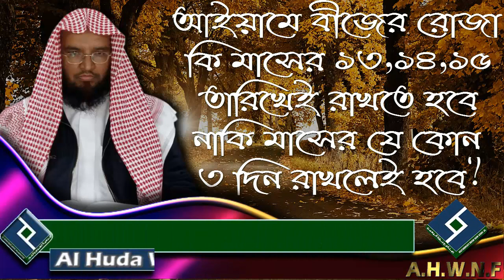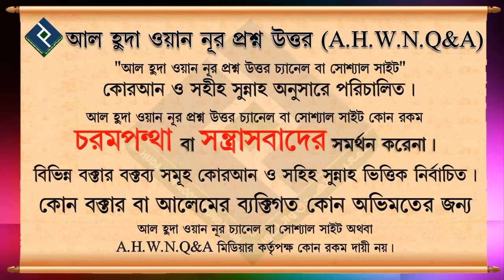আইয়ামে বীজের রোজা কি মাসের ১৩,১৪,১৫ তারিখেই রাখতে হবে নাকি মাসের যে কোন ৩ দিন রাখলেই হবে ᴴᴰ┇